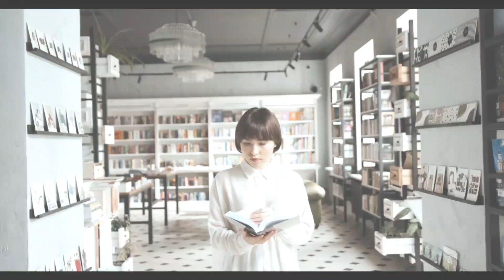Asian Games And Untold Story Of Indian Woman Boxer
Asian games 2023India at asian gamesSarita devi indian boxerAsian games 2014 South Korea Asian games Asian games controversial decision Untold story of Indian Boxer L Sarita Devi
In this video, we take a look at the untold story of the Indian woman boxer, Sarita Devi. She competed at the Asian Games in Incheon, South Korea this year, and we're here to tell her story!

Sarita Devi is an incredible woman boxer who represents India in the sport of boxing. She's currently ranked number one in Asia and her story is worth telling. In this video, we take a look at her journey to the Asian Games, and her incredible win against Jina Park.